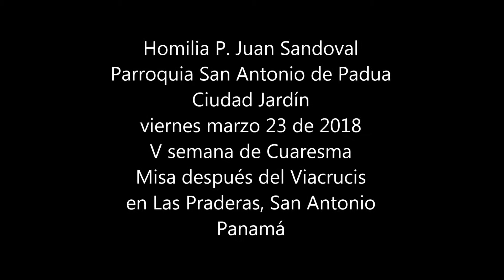!Creo y amo a Jesús!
!Amo a Jesús!
Homilía Padre Juan Sandoval, Párroco de San Antonio de Padua, Ciudad Jardín, Panamá.
Misa celebrada después del viacrucis de Viernes de Dolores, V semana de Cuaresma. 23 de marzo 2018.